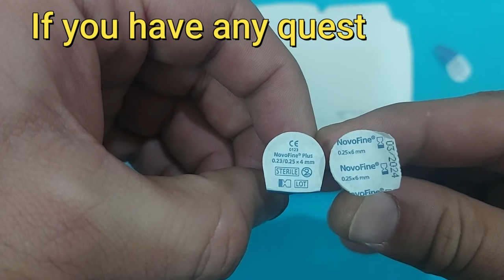Ozempic 1mg pen clicks. || How to dose Ozempic pen into 0.25 mg & 0.5 mg.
how to dose Ozempic pen?
This video shows you how to take 0.25 mg and 0.5 mg from the Ozempic 1 mg Pen.
The Ozempic 1 mg Pen contains a total of 4 mg of Semagultide Liquid solution, you can calculate the Ozempic dose by counting the clicks,
The 18 clicks correspond to a dose of 0.25 mg and the 36 clicks correspond to a dose of 0.5 mg.
Ozempic 1mg pens are less expensive for you than Ozempic 0.25 and Ozempic 0.5 mg pens.
But one point I missed explaining in this video, is that you have started counting from the first click hear because I calculated many times and there are only 74 clicks in Ozempic 1 mg pen.
If you did not understand the video, you can ask me in the comments, but never take the wrong dose.

Tested and trusted Blood Glucose Meter
Supplements for fiber, with ozempic
Laxative powder for constipation with ozempic
Simethicone tablets for gases with ozempic